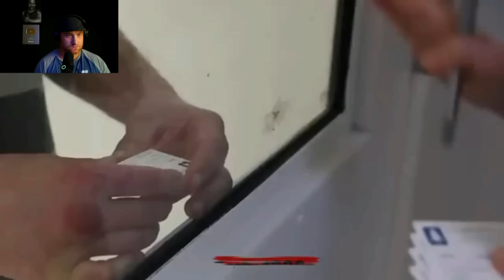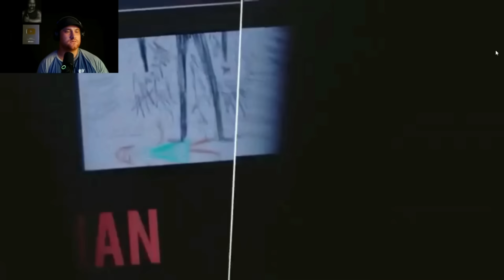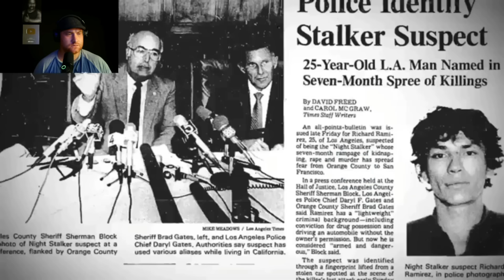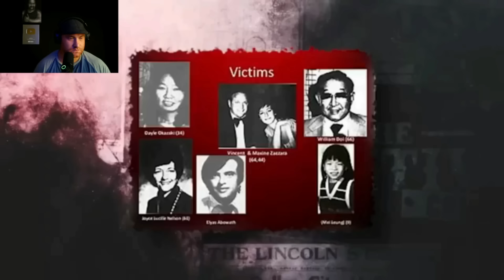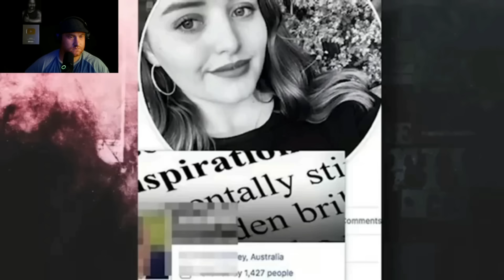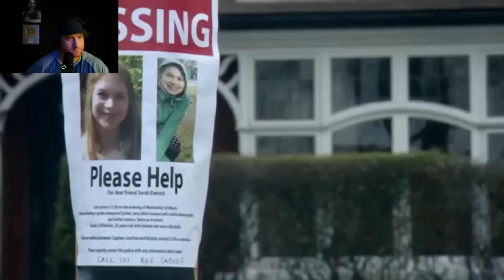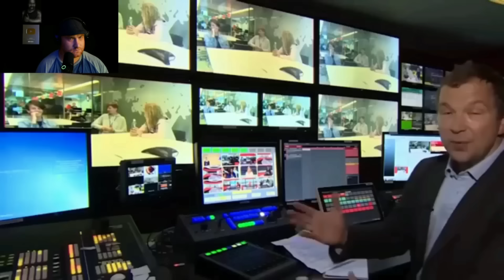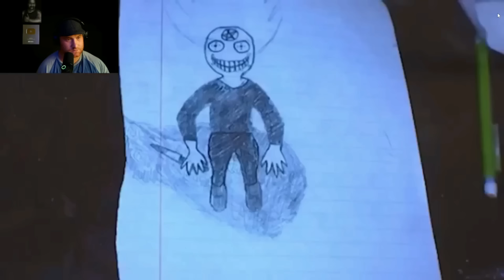Sérioví vrazi zachyceni na kamerách! Při činu!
00:00 Oslavoval její smr...
05:30 Dívku z baru rozřezal na 13 částí
10:25 Odhalila ho jeho mikina
14:15 Satanista
20:33 Její tělo dal do kufru v hotelu
24:55 Policajt je vrah
27:39 Natočil vraždu na internet
32:00 Zabil kamardku ve 14 letech a smál se tomu

Toto video se zaměřuje na sériové vrahy zachycené na kamerách a odhaluje, jak moderní technologie pomáhá vyšetřovatelům rozplést děsivé zločiny. Představujeme případy, jako je Stephen Griffiths, který vedl zdánlivě normální život, zatímco páchal brutální vraždy. Další zločinci, jako Nathan Maynard Ellis, Howell Donaldson, a nechvalně známý Richard Ramírez, ukazují temnou stránku lidské psychologie a brutalitu, kterou tito jednotlivci skrývali. Využití sledovacích kamer a digitálních stop hrálo klíčovou roli v odhalení jejich činů a v konečném dopadení pachatelů. Ponořte se do příběhů, které ukazují, jak se zdánlivě obyčejní lidé mohou proměnit v chladnokrevné vrahy, a jak tyto tragédie ovlivnily celé komunity.

Druhý kanál @abecharvatfun

**AbeCharvat**